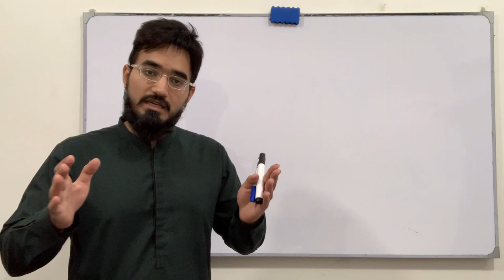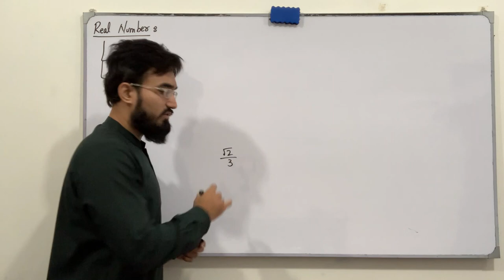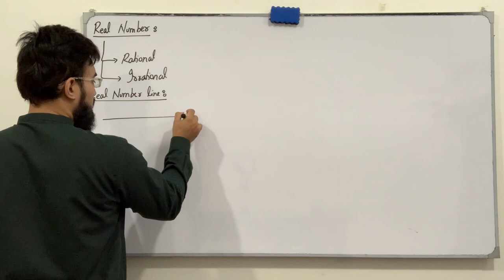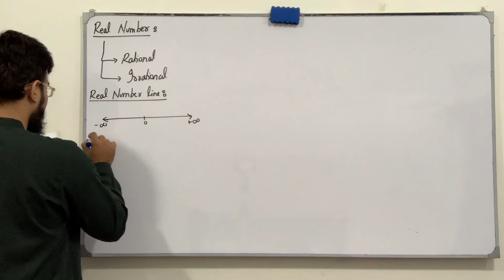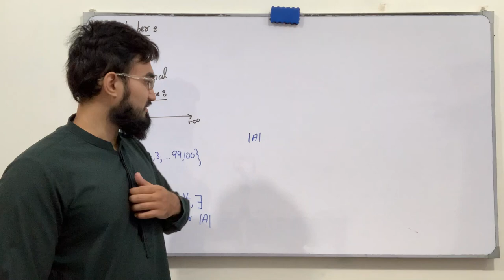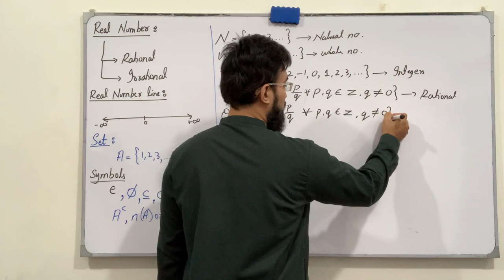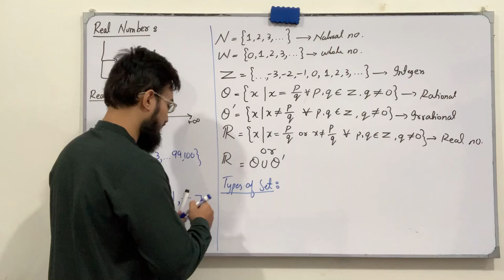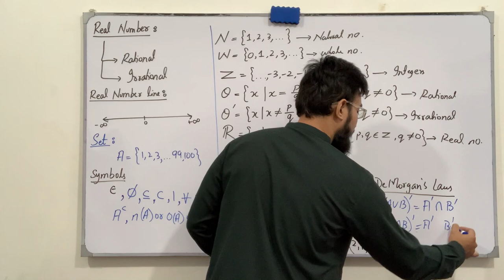Calculus | Lecture 1 | Real Numbers & Sets | Engineering Mathematics | Saad Latif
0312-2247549